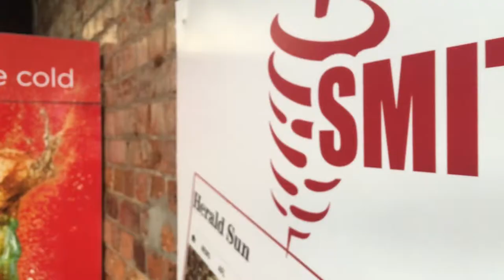The Snack Pack at Smith Kebabs in Melbourne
Today I try the Snack Pack from Smith Kebabs (Kebab Kings) on 225 Chapel Street, Prahran VIC 3181 Melbourne, Australia. This project was a lot of fun to create. I used my gimbal in combination with my iPhone to get the behind the scene shots of the meal prep. Super friendly place that has amazing food and kebab.

NO SPONSERT AD - I made this video for free

Re-upload to YouTube for better quality. Unfortunately Instagram takes a big bite on quality.

If you found this helpful = Like
If you want to be a Filmmaker = Bell ;-)

●●● Full Time Filmmaker Online Course ●●●
THE ULTIMATE ONLINE FILM COURSE from Parker Walbeck
This Course teaches you everything you need to know!

In this program, Parker covers everything from the very basics of what gear to buy and how to use it, to advanced cinematography techniques, his full editing workflow (on both Premiere Pro and Final Cut Pro X), and the steps he took to land video clients!

If you want to make Filmmaking your Fulltime Job, check out his Online-Course: